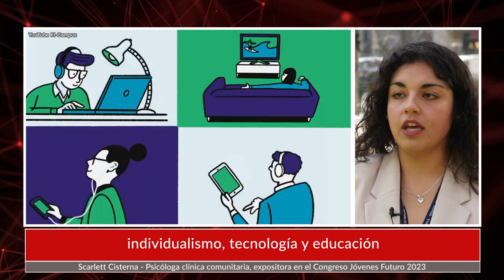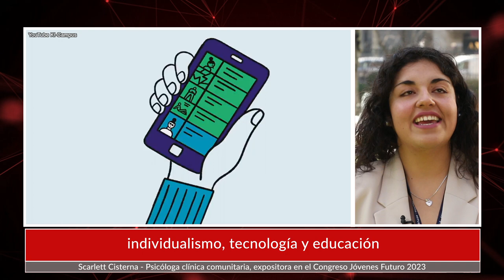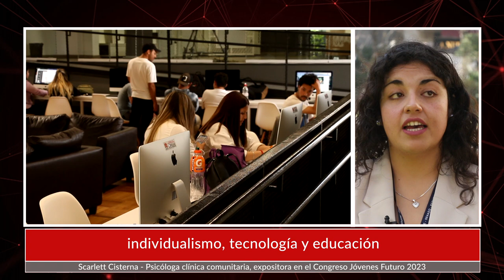Scarlett Cisterna: individualismo, tecnología y educación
La psicóloga clínica comunitaria, Scarlett Cisterna, fue expositora en el Congreso Jóvenes Futuro 2023,comentó cuáles son en su opinión las ventajas de las nuevas tecnologías para reducir las brechas actuales en educación, pero también señaló algunos de los grandes desafíos que tiene nuestro país para alfabetizar digitalmente a la ciudadanía. Más de esta entrevista, en la nota publicada por el Programa Asia Pacífico de la BCN